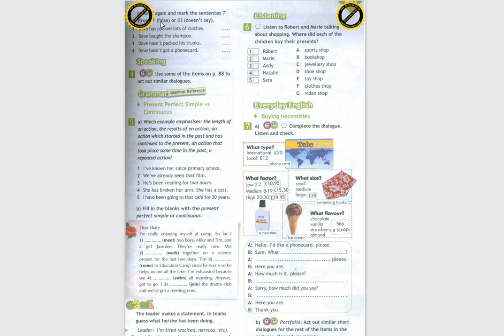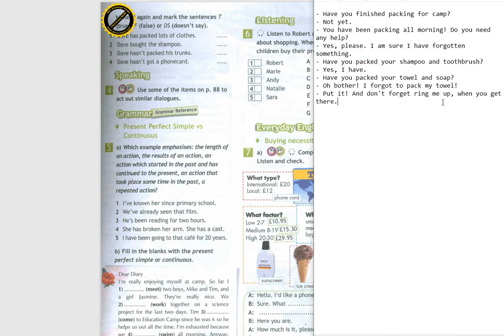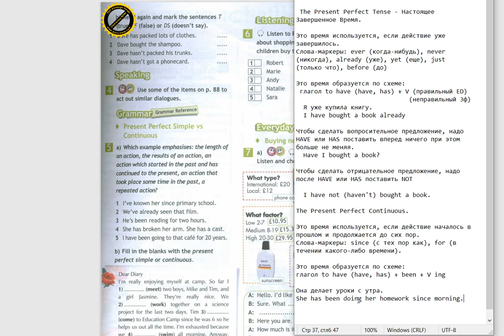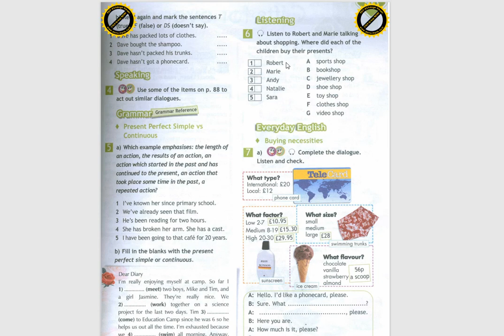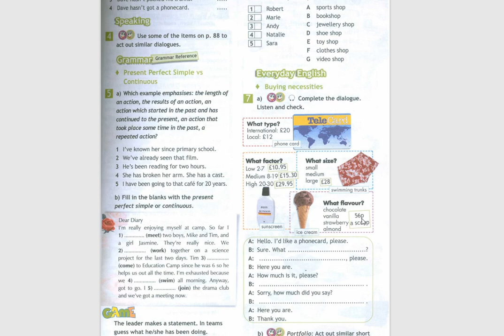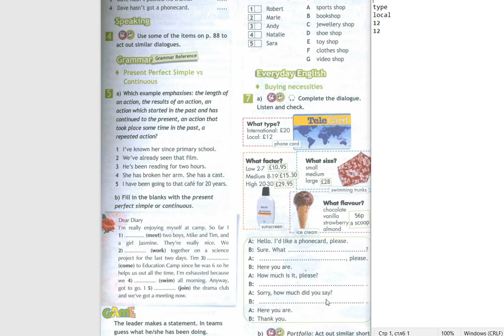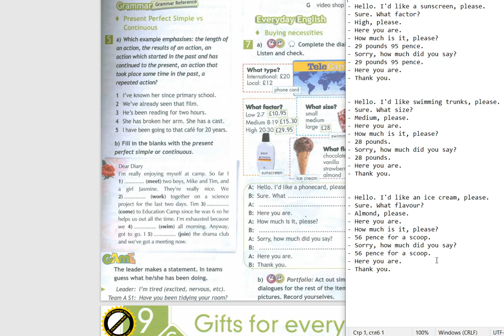Spotlight-7 (89 страница)